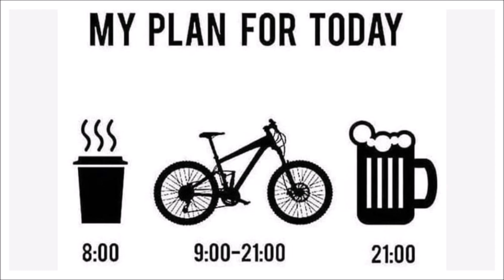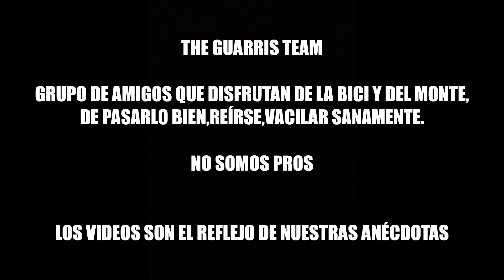MTB ENDURO/EBIKE- "VENGA...VA" -MONTE DO GATO-JUNIO 2023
MONTE DO GATO
ARANGA-OZACESURAS-COIRÓS
LA CORUÑA-GALICIA-SPAIN
JUNIO 2023